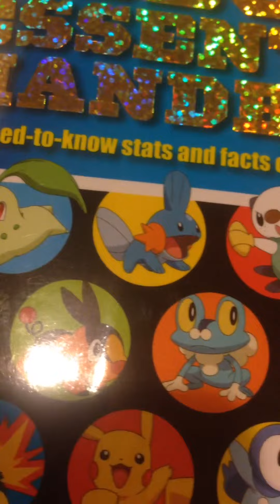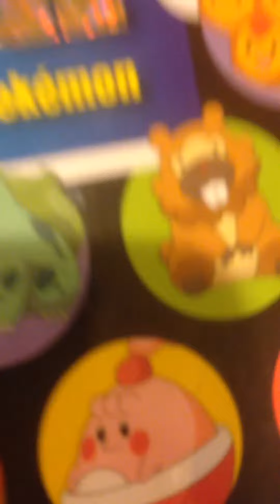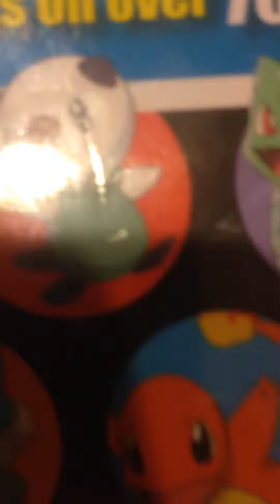Book of the month